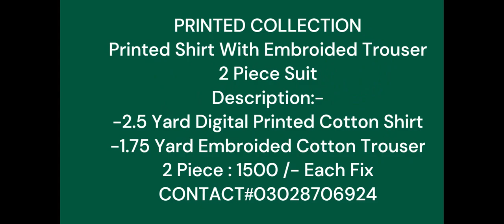Bonanza Linen🦋 |Printed Shirt With Embroided Trouser |Seasonal brand fashion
Bonanza Linen🦋
Printed Shirt With Embroided Trouser
-2.5 Yard Digital Printed Cotton Shirt
-1.75 Yard Embroided Cotton Trouser
Jorjit peplum style
Available With Marvellous Quality And Colours
GulAhmed Linen🦋
Printed shafoon MAXI🧡
👑 M.R Dress Point👑
3Pc Suit
Printed
kameez Duppatta &Trouser 💞
M.R Dress point
Orignal shoot
Lining 3 pcs with belt
Trendy By Grace Garment
Imported Printed Chiffon Top
10 Different Shades
Stock Available Top
Imported 6 Different Shades Georgette Top With Imported Net Sleeves & Beats Work
3Pc Suit with full embroidered work 🔥separate koti
kameez &Trouser
Zipper hoodie tracksuit for kids by kapasia sellers
Tshirt+trouser
Winter 🥶 tracksuit for kids by kapasia sellers
Printed Winter 🥶 hoodie
By kapasia sellers
Sky blue poncho for women
Black 🖤  Sweatshirt+Trouser
Restock
Night suit for women by kapasia sellers
Fabric jersey
Printed Lounge wear night suit for women by kapasia sellers
Fabric jersey
New article
Top+normal pajama (not loose)  for women by kapasia sellers
Fabric jersey
ARTICLE LONG CHIFFON MAXI
WINTER CHECK FLALIN 2 PC SUITS
DESIGN#AP115 LINENFROCK
DESIGN#119 VISCOS SILK
 Red Cherry Printed design Night Suit
DESIGN#AP116 RAWSILK
shirt: Rawsilk
trouser: Rawsilk
DESIGN#AP110 LINEN2PIECE
shirt: linen emb
trouser: linen emb
DESIGN#AP108 LINENEFANCY
Shirt: linen emb
trouser: linen plain
dup: chiffon emb
linen handwork mirror
BRAND ORIGNAL KHAADI
UNSTITCH
PASHMINA SILK 2PIECE DIGITAL PRINTING
New beautiful Korean Chiffon printed Plates
Women's Long-Hoodie Style
Brand Haseena Nasreen
Stylish embroidery Shifiy fancy trouser
Kishmish Rangoli Embroidery 2-Pcs Suit
Ajwa Collection
By A&T
New Party Wear Arrival
Article White Flowers
Brand Haseena Nasreen
Wedding collection ❤️🔥
CRINCAL embroidery shirt
Indian Raw Silk Sindhi Multi  Embroidery Shirt
Silk Coat
Susi Marina Shirt
Khaddar
2pc suit
Stuff silk
Chest 21
Heavy Embroidered Maxi
2 Piece Suite
With Neck Belt
Fabric : Linen
SMART LADIES WATCH⌚
STONE BRASLATE
CK BANGLE WATCH
XCELLENT COUPLE WATCH
VIP MAN GIFT SET

Fancy zarcone Set
Indian Bangle
Zarcone Spinner Ring
Printed Chain Locket
Zarcone  Locket Set
Dhanak Winter Collection
Jacquard Organza
news Fancy Collection 2022
Alkaram Winter Collection
Organza Tilla Aari beets
Stuff Wool Jamawar
Sussi Jekard brosh shirt
Fancy Collection
Soft silk boti shirt
Original Pashmina Shawl
New Winter Collection
7 Pcs Comforter Set
Gift packing bedsheet
Waterproof Mattress Protectors
3 PCS Gultex Multani Bedsheets
Latest Fancy Designs Bedsheets
7 Pieces Comforter Set
3 Pieces Stitched Bedsheet
Edenrobe Mens winter collection
Snap stitching
Gul Chamak Satin by J
Airjet Winter Shining Satin
 J.Junaid Jamshed
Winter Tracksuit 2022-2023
KK FASHION
Winter Fleece
Seasonal brand fashion
Jbi hoddie Stylish T-shirt
Kapasia sellers
GRACE WINTER WASH N WEAR
BONANAZA SATRANGI
Branded Shoes
JIMMY CHOO
BOTTEGA VENETA
ZARA PUMPS
Jbi by smart deals
China Chiffon Maxi
Winter Collection 2022
Branded KHADDER 2 Piece
Rang Rasiya
A.S Collection
Anjeer Collection
# Bin Saeed
# Baroque
Coconut clothing
 # JB
Baroque
 # Maria.b
 # Al karam
# Lime light
Bareeze Linen
 # Linen collection
 # BINSAEED
 # Sana safina
MARIA .B
# m.kids
 # Kids boutique
 # Kids Collection
 # kids branded clothes wholesale
Pray God
Bela Amazon Products
Sammra Zuhair